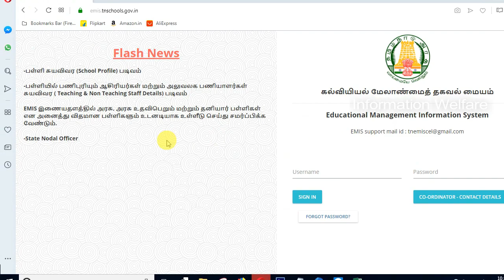பள்ளிக்கல்வித்துறை போட்ட அதிரடி உத்தரவு!!! ஆசிரியர்களுக்கு அதிர்ச்சிகரமான செய்தி!!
TN Education News 2019 | Pallikalvithurai Latest Updates 2019